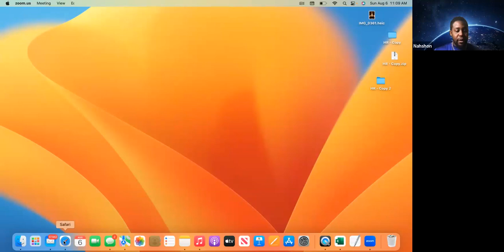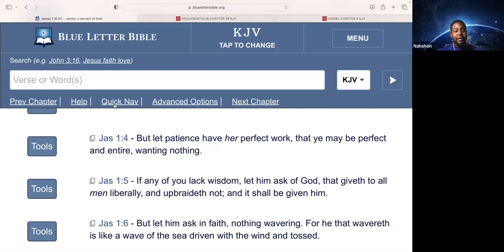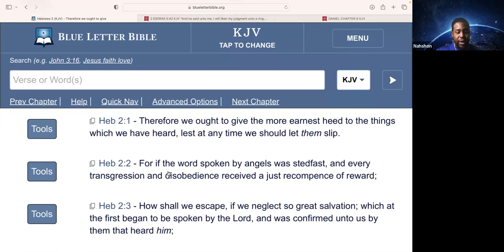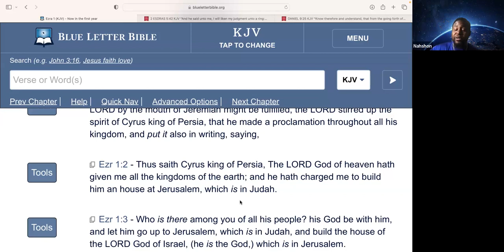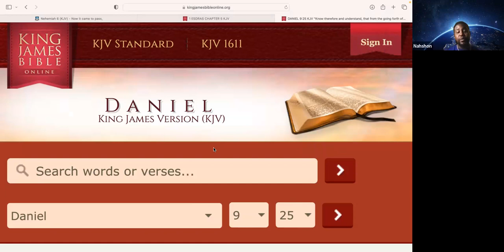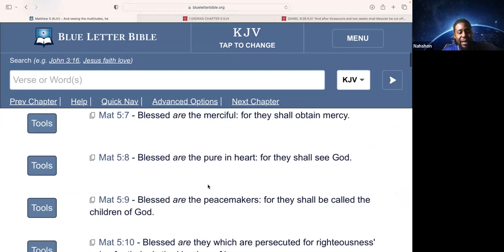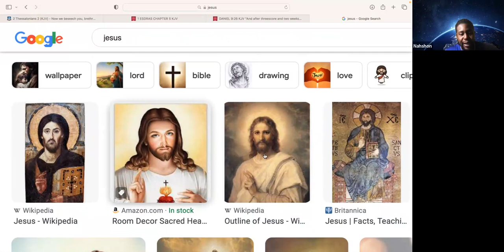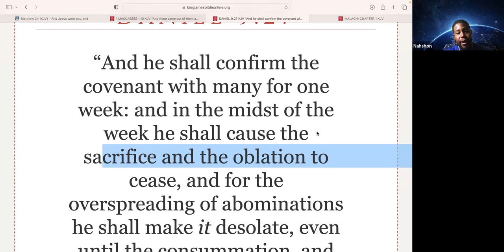The Book of Daniel: 70 Weeks